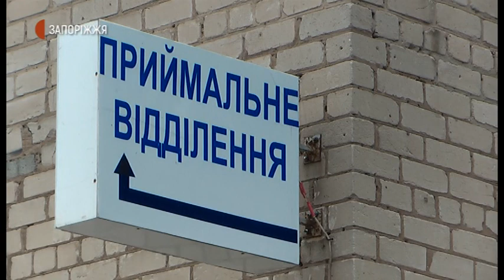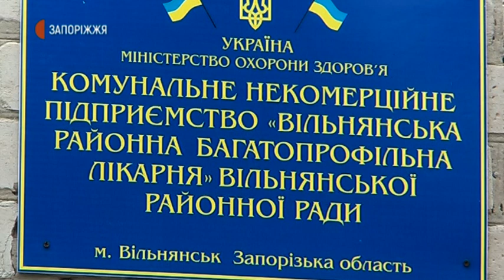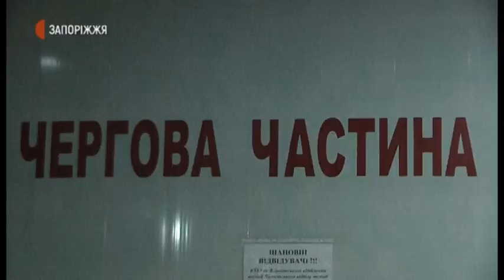Новини - Дорожньо-транспортна пригода з поліцейськими - 15.07.2020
Стан 27-річного жителя Вільнянського району Дениса Гнута, який 2 липня травмувався під час дорожньо-транспортної пригоди за участю правоохоронців, нині стабільний. Чоловіка перевели з хірургічного до терапевтичного відділення Вільнянської центральної районної лікарні. Мати травмованого молодика звинувачує в його нинішньому стані поліцейських. Із подробицями - Анастасія Шевченко.